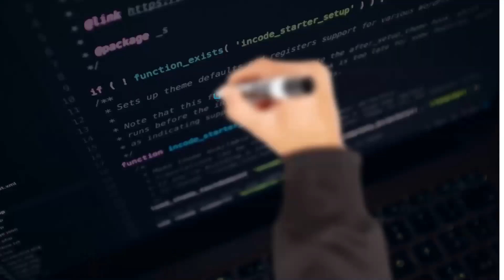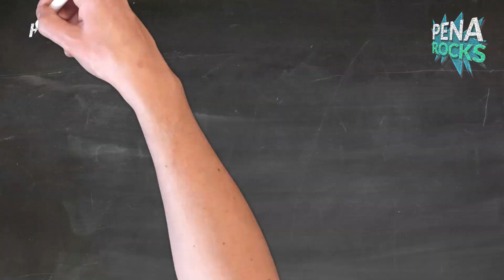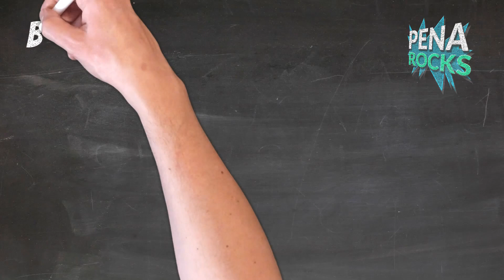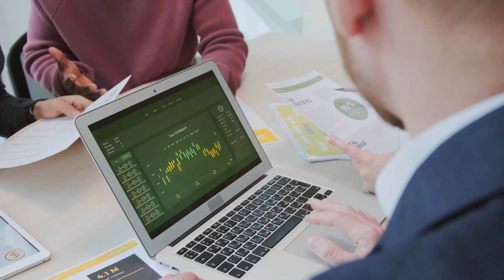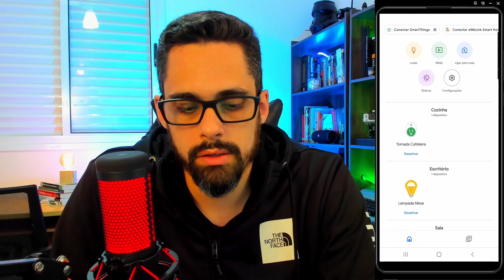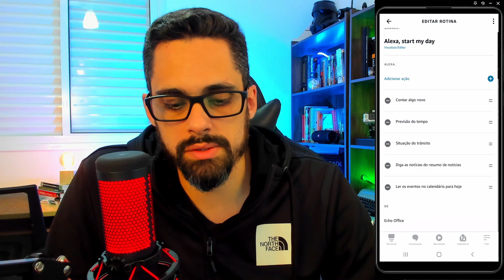Hyperautomation - O que é isso?!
Breve explicação sobre o conceito de Hyperautomation.

Um papo sobre a automação do seu dia a dia?

Você sabe o que é Hyperautomation?!
Você sabe como otimizar seu tempo?